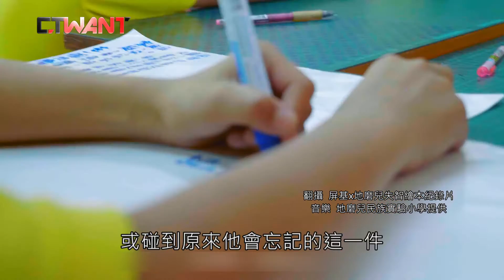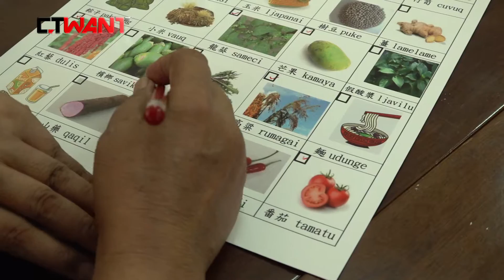CTWANT 人間暖流》屏基開失智班改造托護中心 「老幼共學」促進族語傳承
為改善偏遠原住民部落醫療資源匱乏、就醫困難、部落老人失能以及失智照護等問題，屏東基督教醫院（屏基）醫師、護理師與照服員等組成原鄉工作團隊，深入部落進行原鄉醫療計畫，秉持創院宗旨「哪裡有需要，就往哪去」。

原鄉守護者1／送醫上山逾60載！屏基開失智班改造托護中心　讓耆老安養部落
原鄉守護者2／國小生照顧失智長者　「老幼共學」促進族語傳承
原鄉守護者3／他們只記得我！照服員拒退休滿山跑　帶失智長者回家顧
原鄉守護者4／堅持伸張醫療正義　白衣天使飛翔山谷間照顧原鄉健康